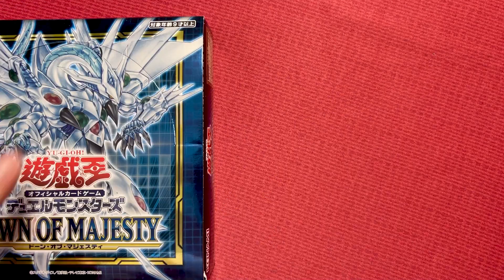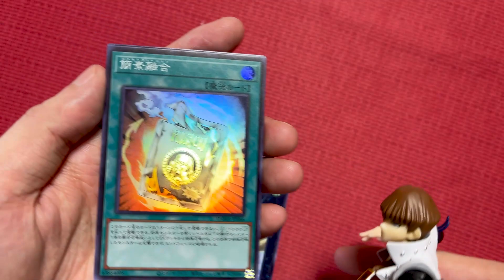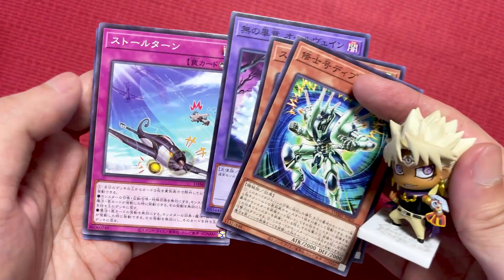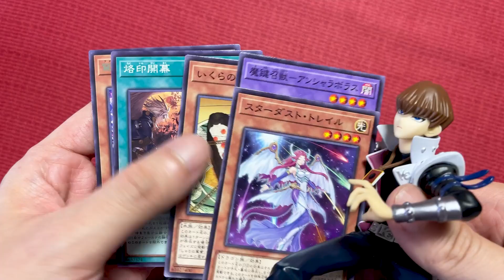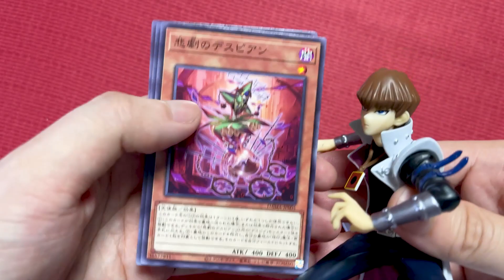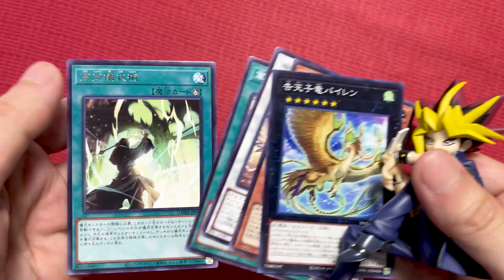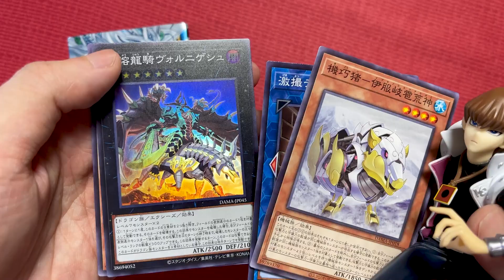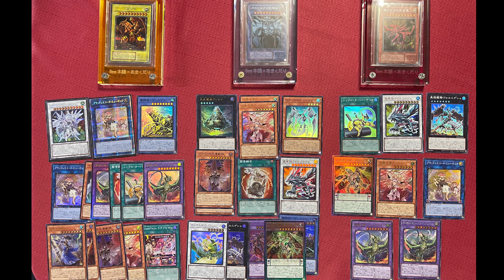新たなスターダスト･ドラゴンを引きたいＤホイーラー【遊戯王/DAWN OF MAJEASTY】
セイヴァースターがプリシク枠だと思ってたぜ

【使用楽曲】
楽曲名:『熱き決闘者たち』

楽曲名:『遊星テーマ』
作曲：蓑部 雄崇